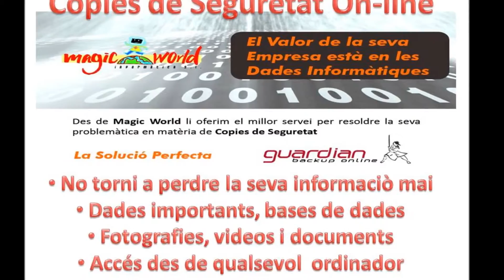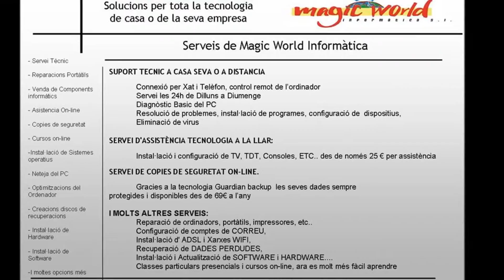Ofertes Magic World Informàtica Juny 2013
Les ofertes mensual de Juny de 2013 de la nostra empresa!